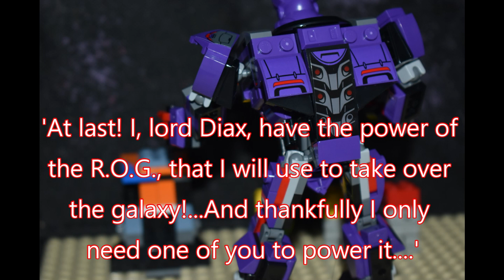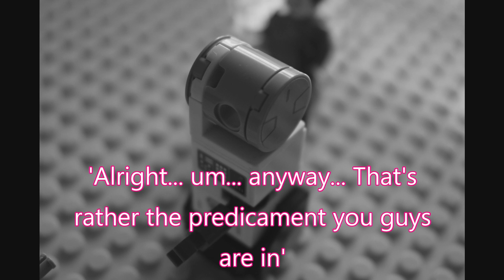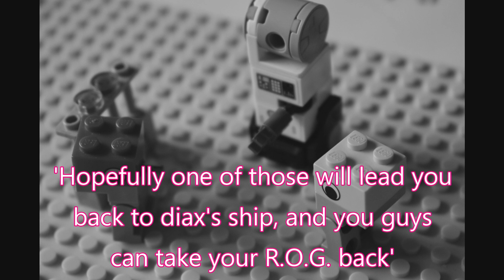The Dinkum Bot Adventures: Part 2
The second part of 'The Dinkum Bot Adventures' miniseries, which features characters from my course made sci-fi adventure series 'Gamma 7'. This will be proceeded by three options for the final instalment: A, B and C

Cert. 7+ Adult Themes